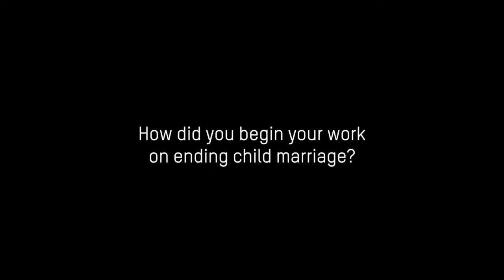Listen to the story of this 17-year-old activist fighting child marriage in Pakistan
In developing countries,1 in every 3 girls is married before the age of 18, and 1 in 9 girls is married before turning 15. Hadiqa Bashir, a girl activist from Girls United for Human Rights in Pakistan shares her journey towards becoming an advocate to end Child, Early and Forced Marriage.